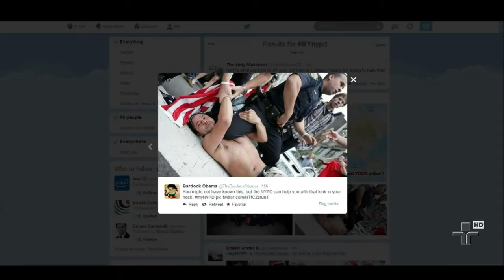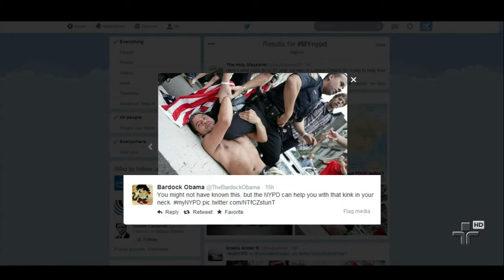Polícia de NY cria campanha para melhorar imagem da instituição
Um tiro que saiu pela culatra, o departamento de polícia de Nova York criou uma campanha positiva no twitter para melhorar a imagem da instituição, mas o resultado não foi bem o esperado